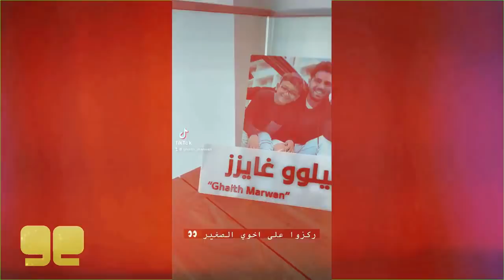نارين تكشف حقيقة زواجها السري و بيسان تمنع انس من و غيث خايف و مريم تكشف الحقيقة